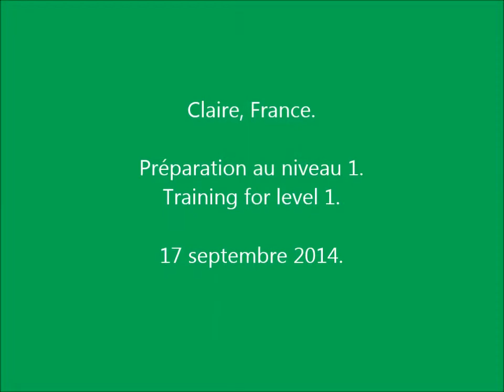19-mettre le licol avec porquepic